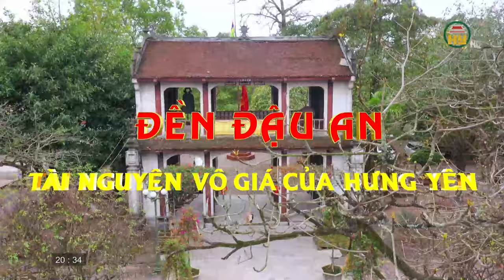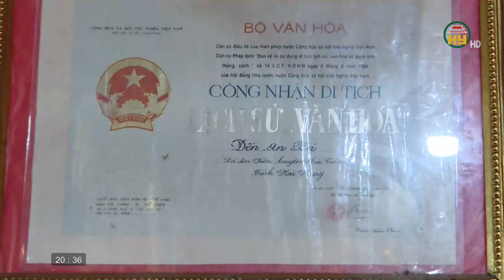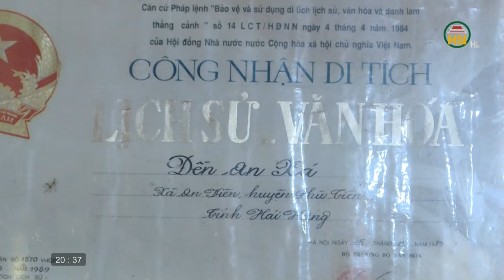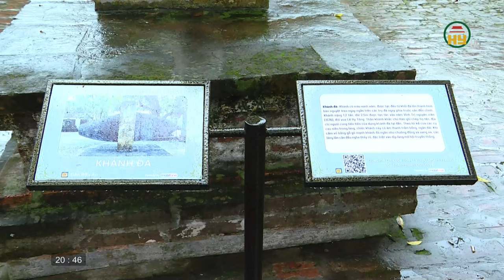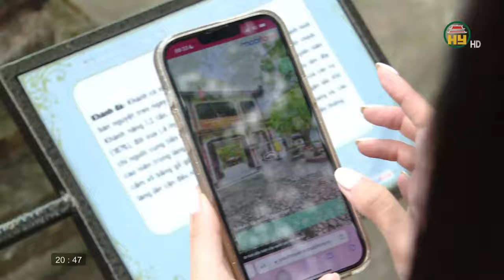Đền Đậu An - Tài nguyên vô giá của Hưng Yên, Tập 2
Hưng Yên TV |Đền Đậu An - Tài nguyên vô giá của Hưng Yên, Tập 2
Địa chỉ: 164 Nguyễn Văn Linh, thành phố Hưng Yên, tỉnh Hưng Yên
Tiktok: Truyền hình Hưng Yên
Facebook: Đài Phát thanh và Truyền hình Hưng Yên
Zalo: Đài PTTH Hưng Yên